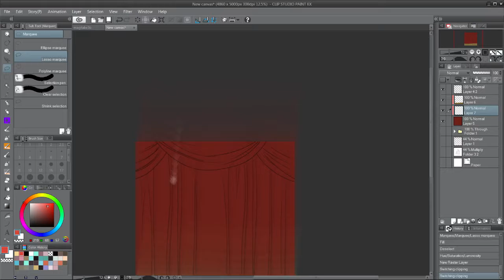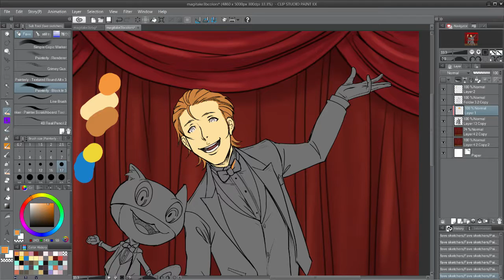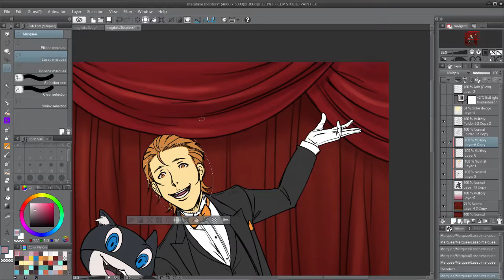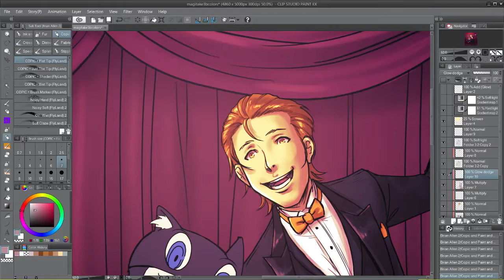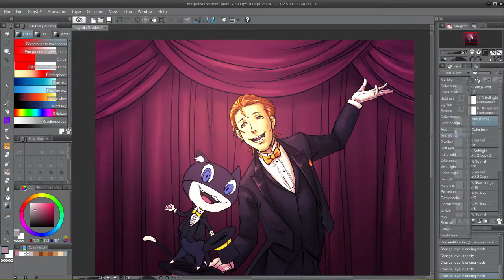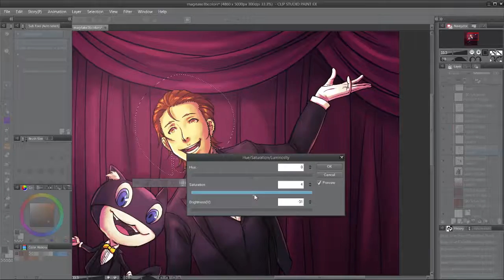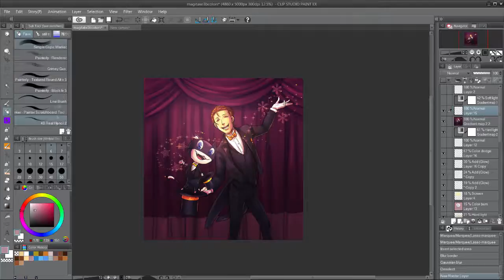Mona and Yosuke Timelapse Flats and Render Process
I wanted to do more art of my favorite Persona Magicians, being a bit.. Magician-y.  I went through a few different versions of the idea until I finally settled on this.

This is the second of two videos (the first being and covers the flatting and rendering.  The drawing time for this part of the picture was around 120 minutes.

Music: "Your Affection -ATLUS Konishi Version-" from 20th Anniversary of Persona Series All Time Best Album and "Specialist" from Persona 4 Orignal Soundtrack, by Shoji Meguro.

Recorded with OBS and Edited with Movie Studio Platinum.